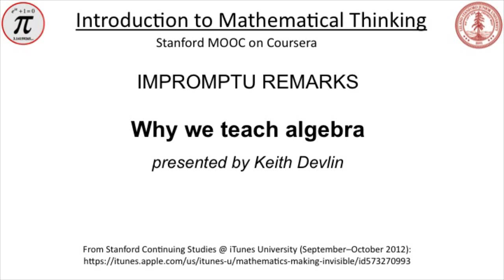Q&A: Why we teach algebra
In 2012, Andrew Hacker wrote an opinion piece in the New York Times Magazine suggesting that teaching algebra in high school was a waste of time. I was asked to comment on Hacker's article by students in my Stanford Continuing Studies course "Mathematics: Making the Invisible Visible" on iTunes University I did not mince my words. Hacker was displaying his ignorance of what algebra is.